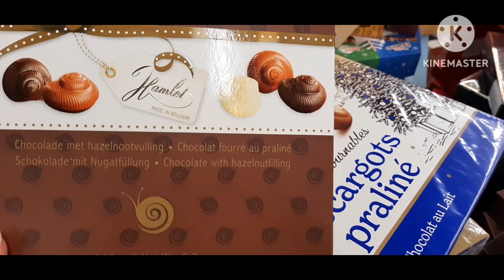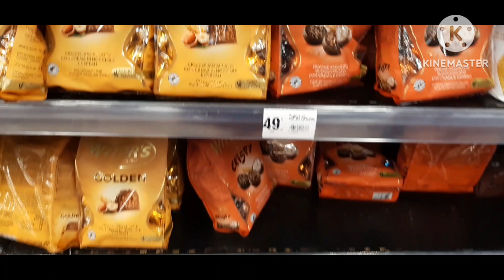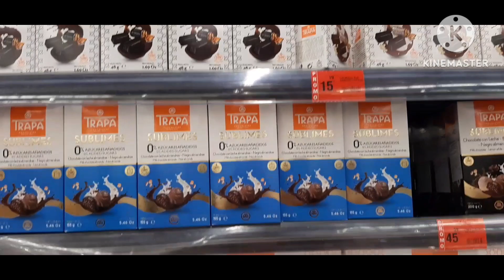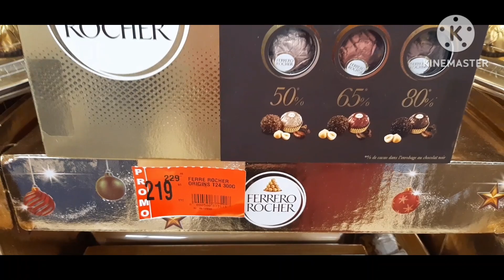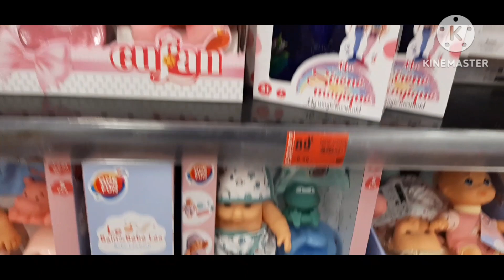chocolat box#cadeau# décoration De Noël 🎄 🤶 🎄 تخفيضات راس السنة عند مرجان